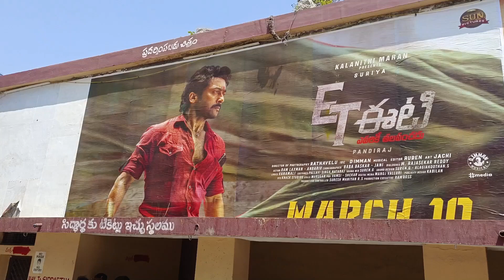ET Public Talk | ET Movie Public Review | Suriya | Madanapalle Masthi